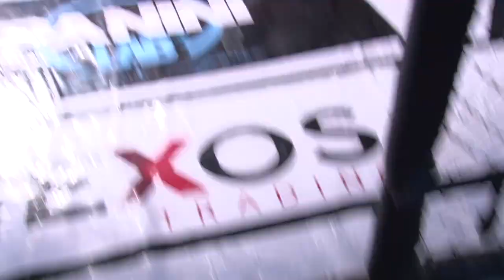"Champion 20" 🏆 Yordy Ayala vs franco Aranda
Sin duda alguna fue una nos dejó un espectáculo de primer nivel.
Te dejamos la pelea completa para que puedas disfrutarla.